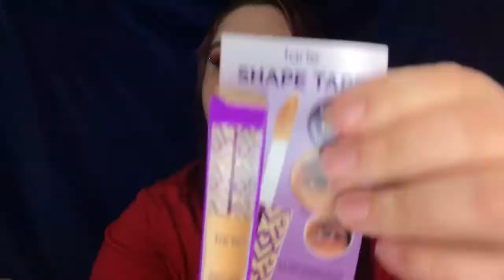FIRST ULTA HAUL February 2020 || Star Gann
Thanks for clicking on my video. I Hope you enjoyed it! 😘

Thank you SO VERY MUCH, For helping me reach 800 BEAUTIFUL SUBSCRIBERS 💜

*Please turn your NOTIFICATIONS ON ;)

My Opinions & Money.!!

Also THANK YOU SO MUCH FOR HELPING ME REACH 800 SUBSCRIBERS ❤❤❤❤❤

New Goal: 850?

Equipment & Editing

Editing: iMovie, Phonto & Vont

About Me:
I’m 26
Single Mom
I live in Pennsylvania
Born and raised in Florida.